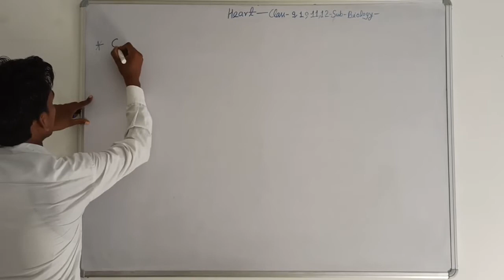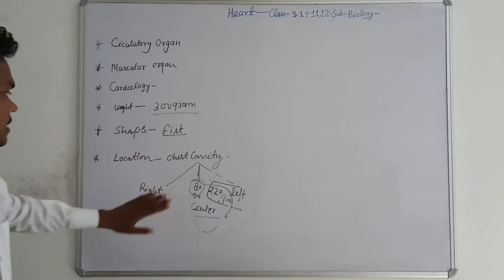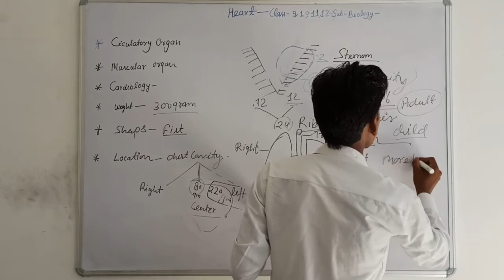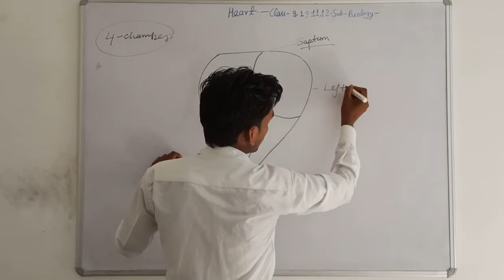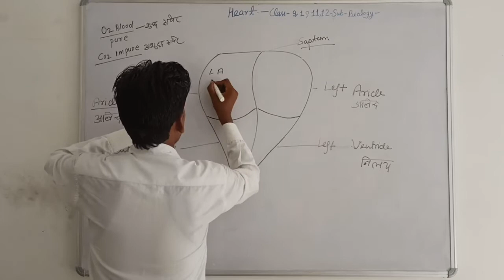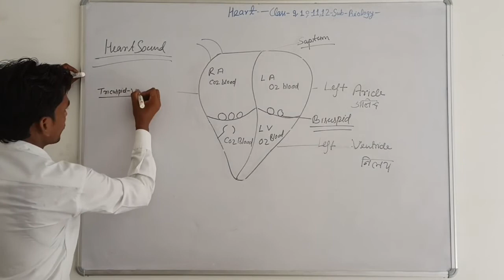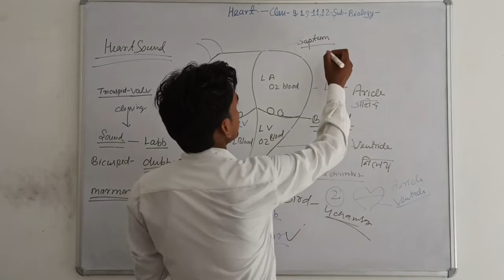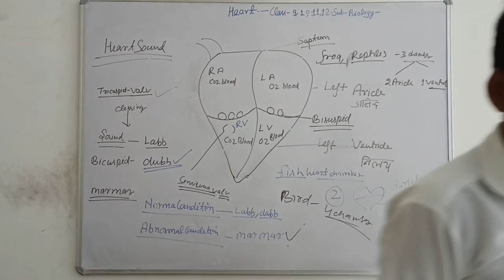Biology class-9,10,11&12 Heart Part-1 by Shashikant sir Edit & Uploaded by Mithilesh Yadav